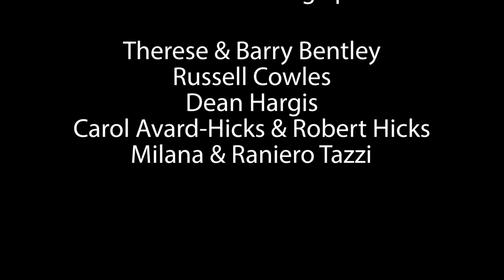Aldo López-Gavilán plays Aldo López-Gavilán: Bonjour Daiana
Grand Piano Series live concert at St. Leo Great Catholic Church

Grand Piano Series is a solo piano recital series held in Naples